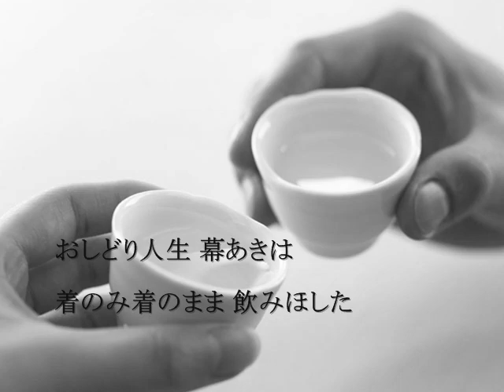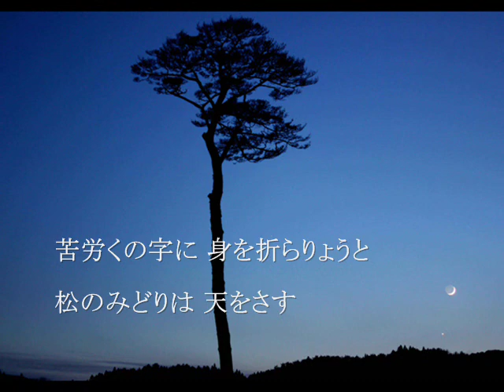おしどり人生(オリジナル・鏡五郎)song by新二郎 編集：nobu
昭和のオシドリ夫婦の画像にのせて歌っています